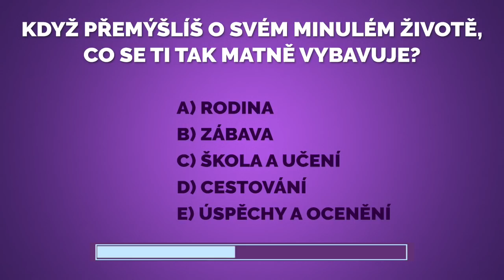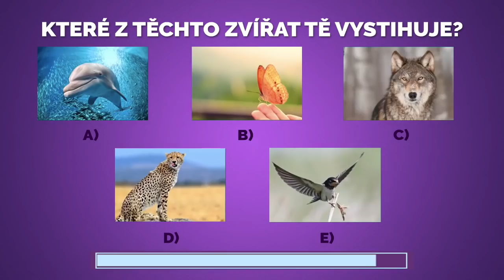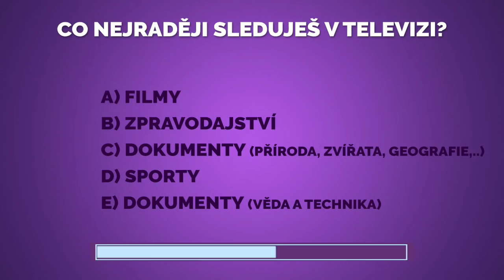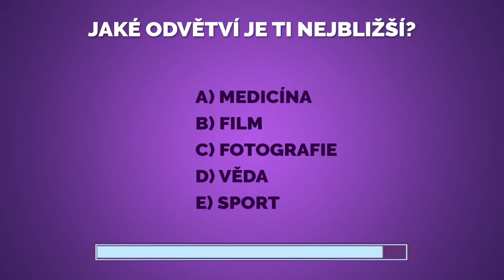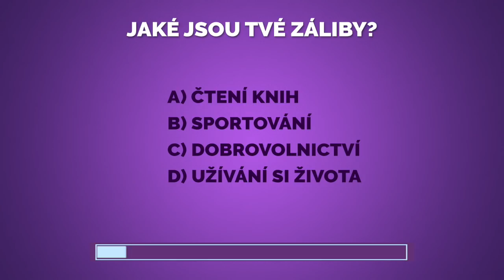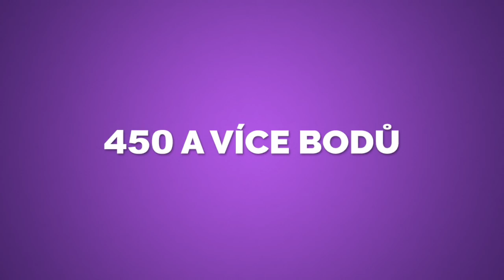KÝM JSI BYL V MINULÉM ŽIVOTĚ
Přemýšlíte kým jste tak mohli být v minulém životě? V dnešním videu si uděláme krátký test, který vám možná na tuto otázku odpoví.